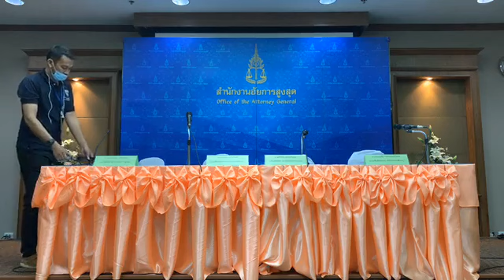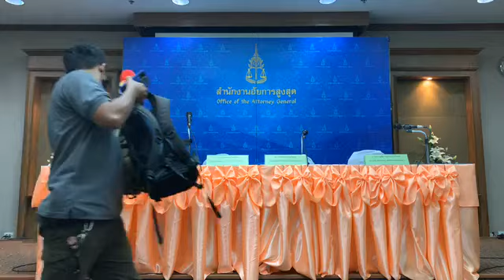Live แถลงความคืบหน้าพิจารณาสำนวนคดี “บอส อยู่วิทยา” | อีจัน EJAN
🔴Live สำนักงานอัยการสูงสุด แถลงความคืบหน้าพิจารณาสำนวนคดี “บอส อยู่วิทยา”